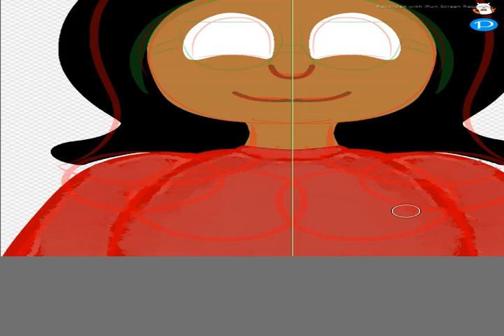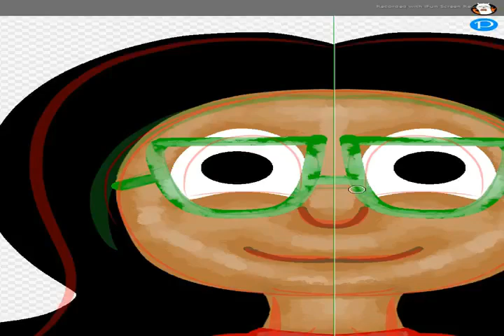[Speedart] Linda Belcher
"Oh, Bobby"

Credits:
Made in: Firealpaca

Requests: CLOSED
Art Trades: CLOSED
Collaborations: ASK